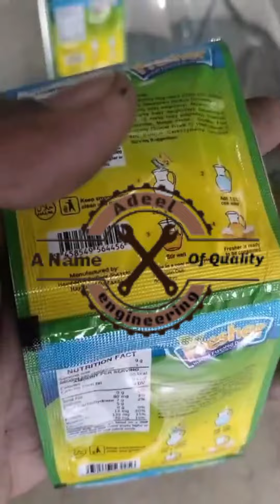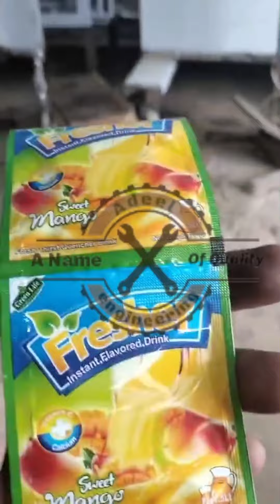powder packing machine/packing machine in Faisalabad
Adeelengineering all kinds of packing machinery and spare parts